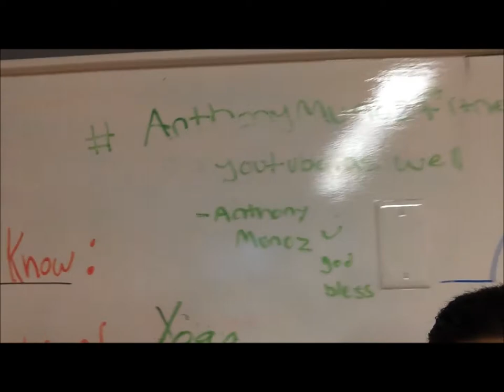VLOG #3 l Leg Day l CSU Channel Islands l Pre/ Post Workout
Workout
135 x 10
185 x 10
225 x 5
275 x 3
295 x 2
315 x 3 (2 sets)
345 x 1

Leg extensions
4 x 10

Hamstrings
4x10

Abs
4x 30

Songs:
Bro hymn- Pennywise
G-Eazy - Me, Myself & I (No Sleep Remix)
Trophies - Drake
Dat new new - Kid cudi
Feel good - Chip tha rip